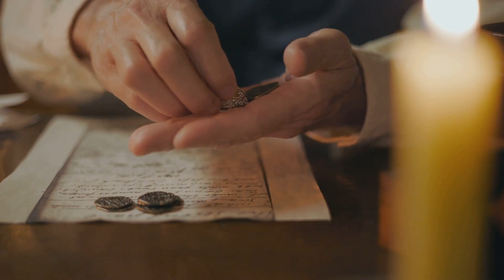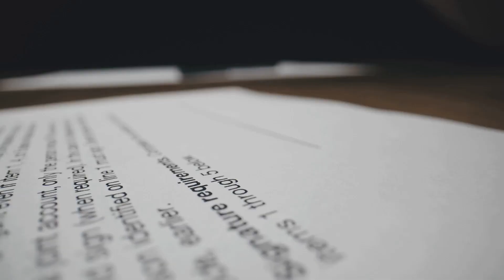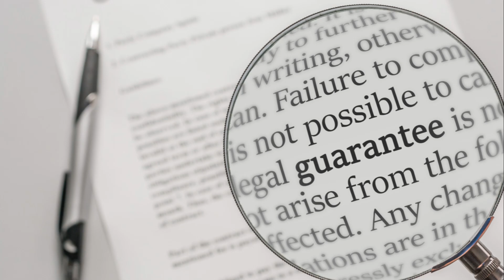Shakespeare's Merchant of Venice- Lessons on contracts for business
"The Merchant of Venice" revolves around the intertwining fates of several characters in 16th-century Venice. The central character, Antonio, borrows money from the Jewish moneylender Shylock to help his friend Bassanio court the wealthy heiress Portia. The loan agreement stipulates that if Antonio fails to repay the loan on time, Shylock is entitled to a pound of Antonio's flesh.

While "The Merchant of Venice" is a work of fiction set in a different time, its exploration of human nature, business dealings, and societal issues provides valuable insights that can be applied to the complexities of modern business. It encourages contemplation on ethical considerations, legal frameworks, and the importance of relationships in the business world.